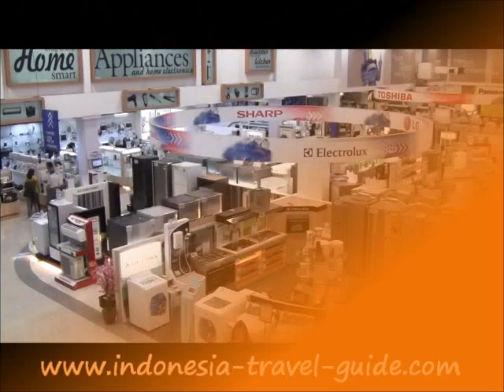Electronic City - Sudirman Central Business District - SCBD - Jakarta - Indonesia